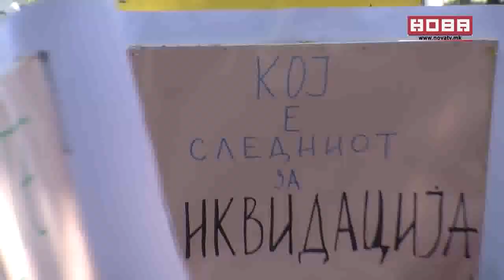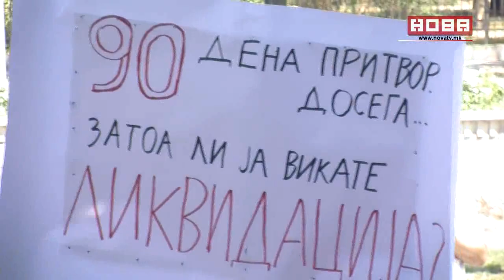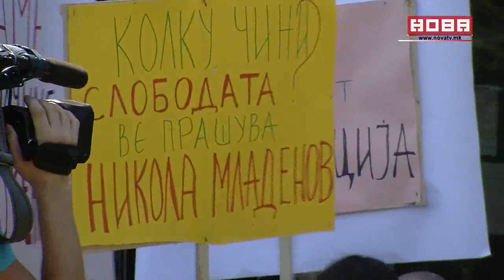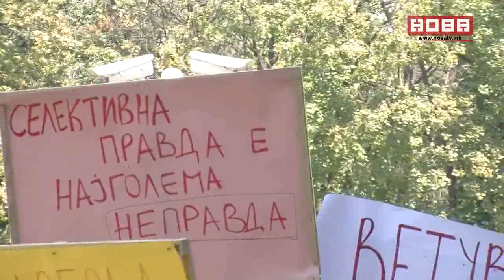Протест пред Основен суд